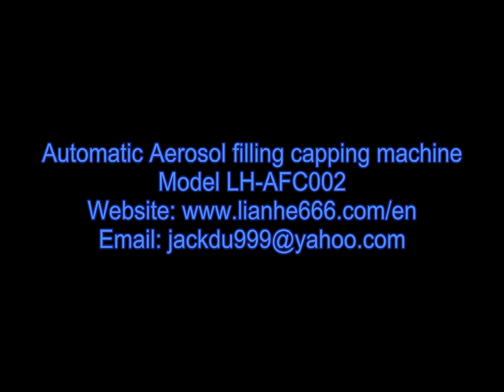automatic aerosol filling capping machine remplissage d'aérosol automatique machine de capsulage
Rotary automatic aerosol filling and capping machine remplissage d'aérosol automatique machine de capsulage,
The filling capping machine can be classified with two sorts by the filling way,that is to say, one rotary automatic aerosol filling capping machine the other straight line filling capping one.
The filling capping equipment can be widely applied for the field like food cosmetic as well as pharma or other daily chemical.The aerosol filled or capped by the machine is famous for its sealing effect and GMP standard.
For more information about the various products like rotary or straight line automatic aerosol filling capping machine remplissage d'aérosol automatique machine de capsulage from our cosmetic machinery factory,plz browse our another as well as follow our business blogger